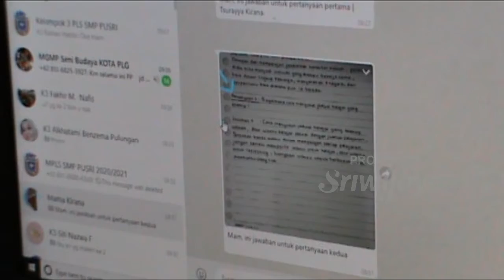Palembang Belum Selenggarakan Sekolah Tatap Muka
Terkait edaran Disdik Palembang tentang berakhirnya belajar dari rumah per 30 September mendatang, Sekda Kota Palembang menuturkan bahwa berdasarkan diskusi bersama dengan orang tua siswa pelaksanaan pendidikan tatap muka masih belum akan dilakukan.